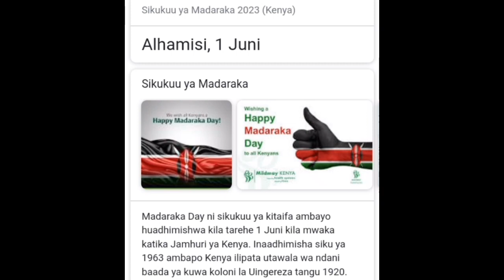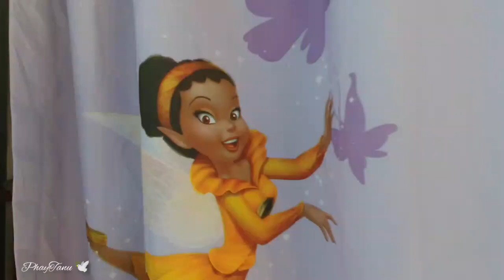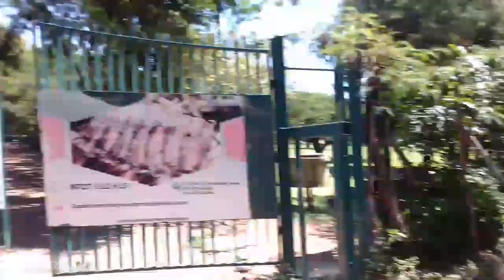Happy Madaraka Day/ Kenya @60🇰🇪 (Self Rule) | Homabay Tourist Hotel